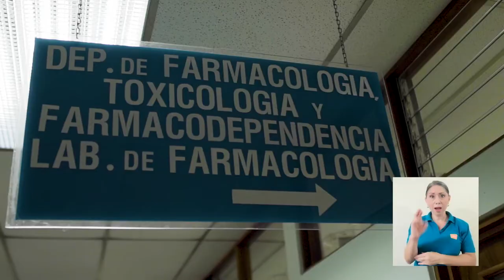Investigaciones Coronavirus - Facultad de Farmacia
La lucha contra el Covid-19 genera entre las y los investigadores de la UCR valiosas iniciativas, entre ellas la propuesta por el Instituto de Investigaciones Farmacéuticas, para detectar la transmisión silenciosa del virus.

Toda la información se la presentamos en la siguiente nota: